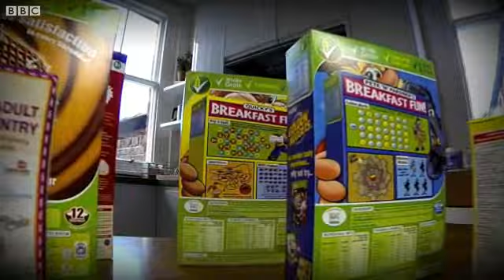科学家建议限制饮食加糖分量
英国科学家提出公众饮食最新建议，在饮食中加入糖的成分不能超过人体总卡路里摄入量的5%。